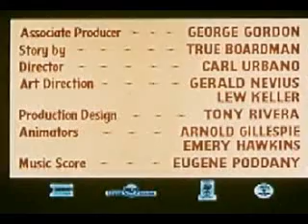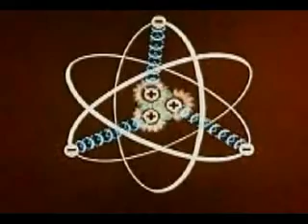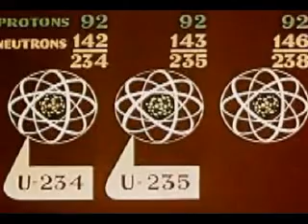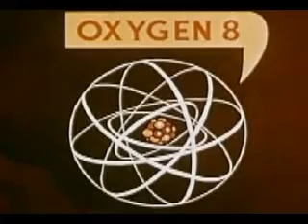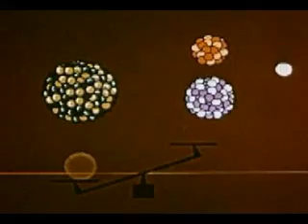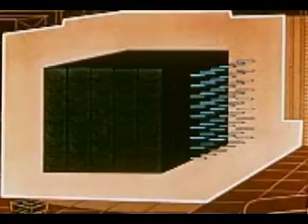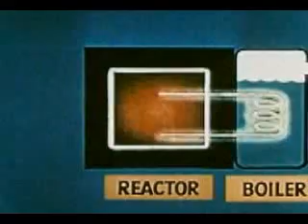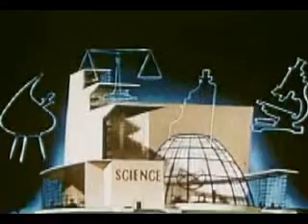American Propaganda Films - A Is For Atom 1953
Atom education